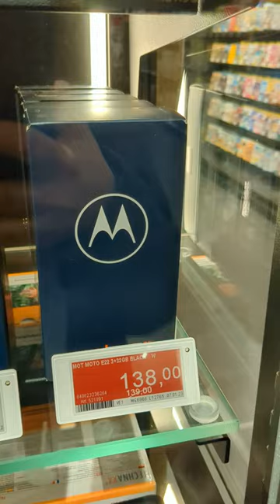Mot Moto E 22, Gigaset GS 290, Beafon und Honor 20 Phantom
Mot Moto, Honor 20 Phantom и другие